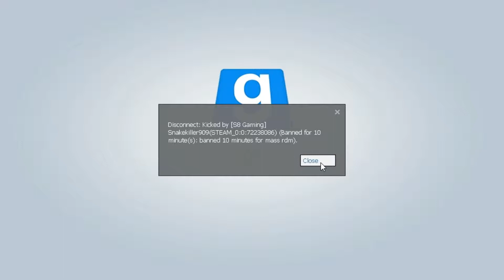Messing With Randoms in Gmod #5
Well guys Sorry for not uploading as much as i said i would i got stuff to do but I made this little funny montage of me messing with people in gmod So yeah enjoy!

Also lets try to get 6 likes for this video!!!

Background Music: Empire Of The Sun - Walking On A Dream (Kids At The Bar Remix)

Also guys as i said before I still need a editor for videos if u know one or are one msg me on skype

Skype: Melonscool